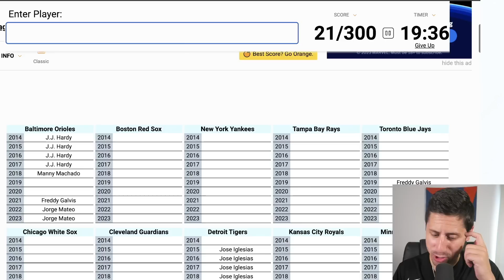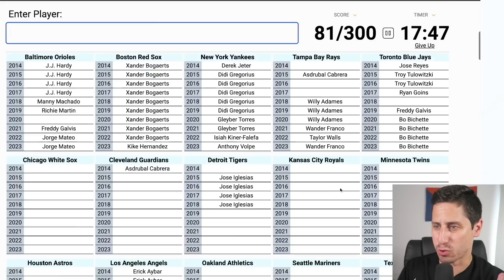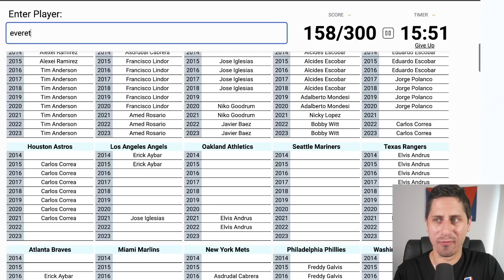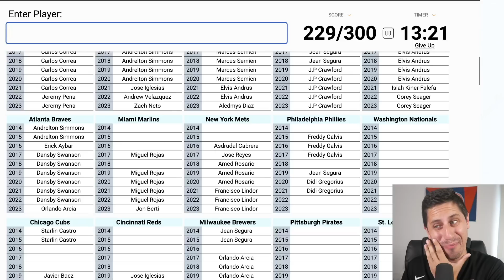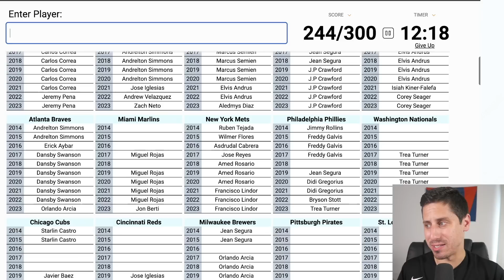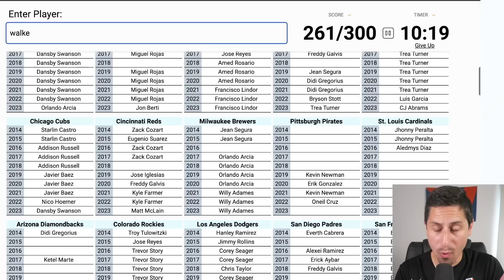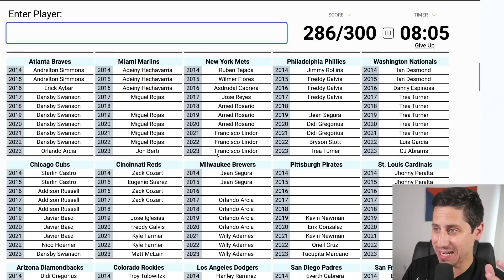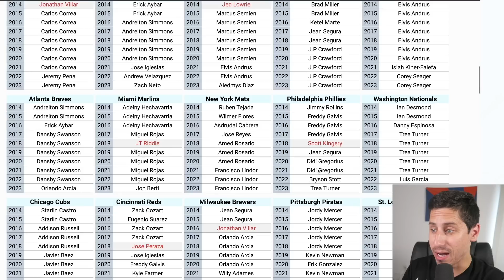Guess Every Starting Shortstop in the Last Decade